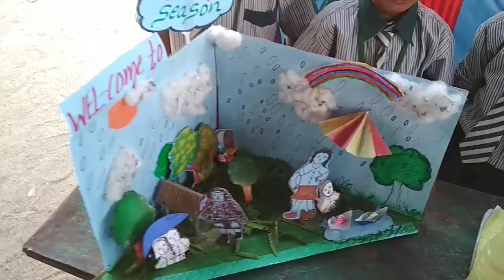AFIF school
Afif